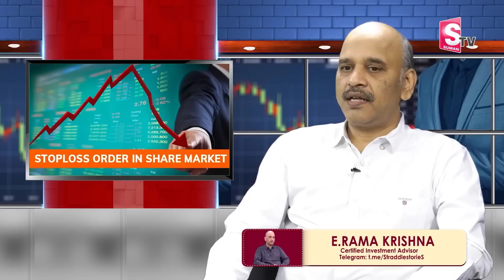E Ramakrishna Stop Loss Explained | How To Place Stop Loss Order | Stop Loss Trading Strategy Telugu